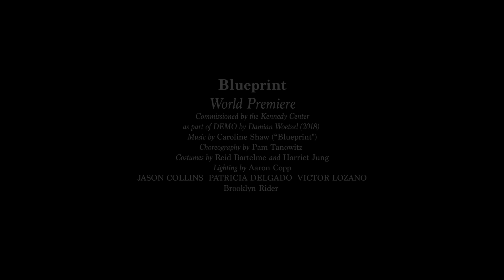Im/perfection - Dance worlds collide in the story of DEMO by Damian Woetzel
The Kennedy Center presents an inside look at the making of DEMO by Damian Woetzel in this Digital Stage Original mini-documentary. Explore the concept of artistic im/perfection with a cast of world class ballerinas, hip-hop dancers, modern dancers, and musicians led by Woetzel, the newly appointed President of Juilliard.

Damian Woetzel, a former principal dancer with New York City Ballet, modern choreographer Pam Tanowitz, and others bring a sold-out performance from the rehearsal room to the stage in just two days. The supremely talented cast of characters includes Lil Buck (Memphis jooker), Patricia Delgado (former Miami City Ballet principal dancer), and Caroline Shaw (Pulitzer Prize winner), with music by Philip Glass and Brooklyn Rider.